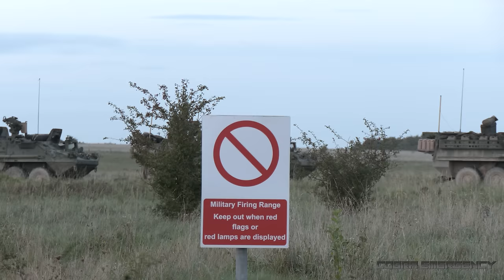Lots of battle machines and army vehicles pass each other 🇺🇸 🇬🇧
Many convoys of US Army vehicles pass multiple British Army units training together in the UK. Including Stryker Armored Fighting Vehicles, a Terrier Armoured Digger, several Oshkosh vehicles with both armies, and more during Exercise Iron Titan.

0:00 - US Army Oshkosh Joint Light Tactical Vehicle (JLTV) + Stryker Armoured Fighting Vehicles
4:17 - British Army Land Rover Wolf Truck Utility Medium
4:56 - US Army Oshkosh JLTVs + Heavy Expanded Mobility Tactical Trucks (HEMTT)
6:04 - US Army Strykers
7:23 - British Army Forklift + Land Rover
8:17 - US Army Strykers
10:24 - US Army Oshkosh Medium Tactical Vehicle (MTV) + Stryker (Land Rover featured)
12:04 - US Army Strykers
13:37 - British Army FV430 Armoured Personnel Carrier + Terrier Armoured Digger
15:50 - US Army Strykers + British Army MAN Logistic Support Vehicles and Land Rovers
19:45 - British Army FV430s (Hired Ford Rangers featured)
23:26 - British Army Land Rovers
23:55 - British Army Oshkosh Heavy Equipment Transporters (HET)
25:08 - US Army MTV + Strykers
26:58 - British Army JCB 4CX Sitemaster Backhoe Loaders
27:52 - US Army Oshkosh JLTV + HEMTT
30:13 - Various US Army and British Army vehicles parked up
31:56 - Outroduction

Thanks for all the awesome waves and toots from soldiers with both armies!

Recorded: 2023
Ⓒ CobraEmergency